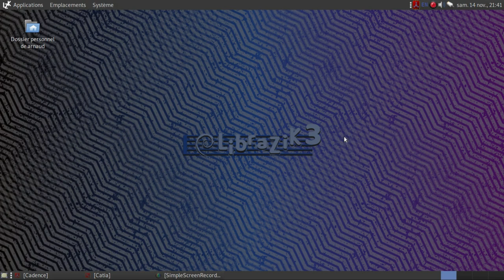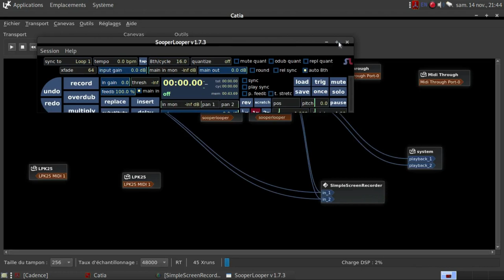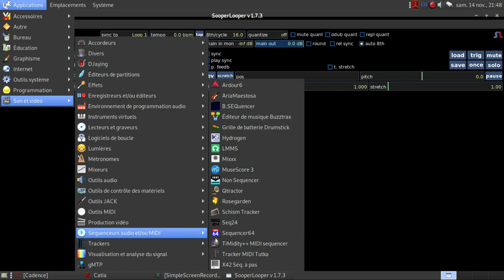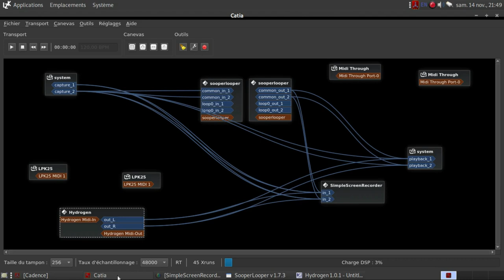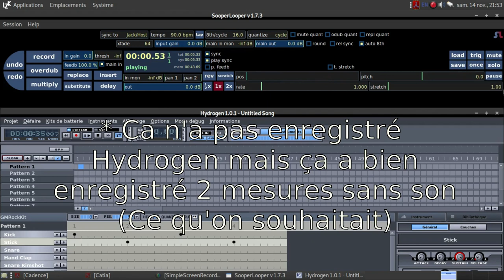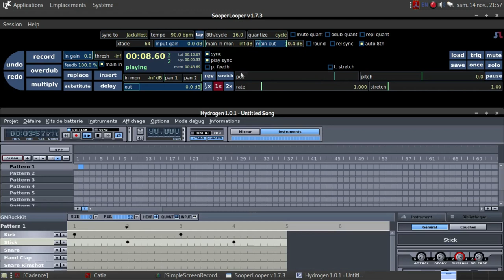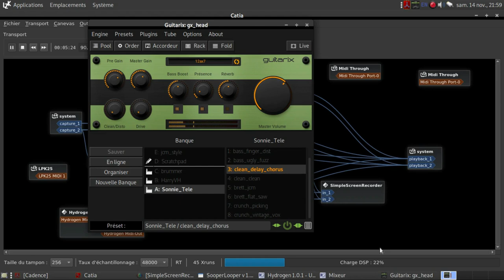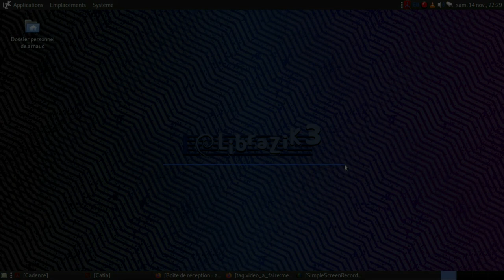Comment faire des boucles "propres" à la guitare sous linux avec Sooper Looper sans pédale midi !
Dans cette vidéo, je vous montre une astuce permettant de créer des boucles "propres" à la guitare sous linux avec Sooper Looper sans utiliser de pédale midi.

Les logiciels sont tous disponibles et pré-installés sur Librazik 3.

La carte son utilisée est une U-Phoria UMC22 de Behringer, l'ordi un ASUS X52J, la guitare une Harley Benton kit T-style.

Sooper Looper est un logiciel très complet, présentant beaucoup d'autres possibilités que celles exposées dans cette vidéo. (en français).

En cliquant sur le point d’exclamation en haut à droite dans la vidéo, vous aurez accès aux liens vers des tutoriels vidéo Youtube que je trouve de bonne qualité concernant les autres logiciels utilisés : Jack, Hydrogen et Guitarix.